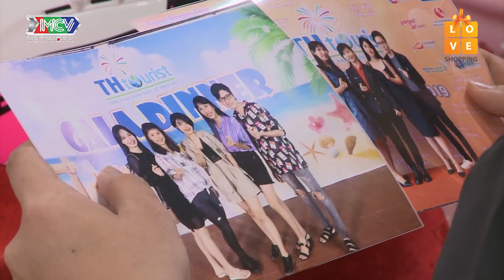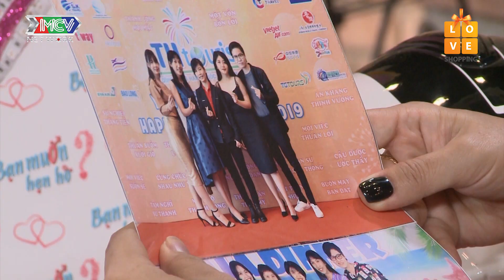CÔNG TỬ MOTO đụng độ CÔ ÚT HỘT XOÀN dù ôm nhau tình tứ những vẫn ĐƯỜNG AI NẤY ĐI 😅